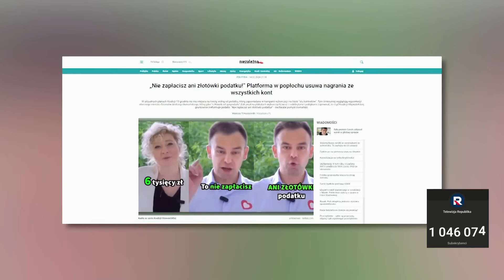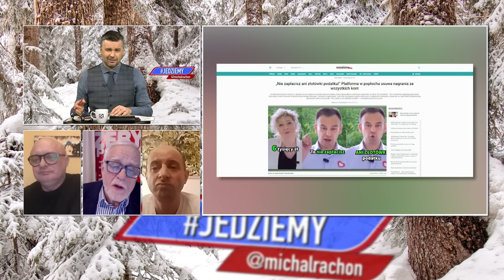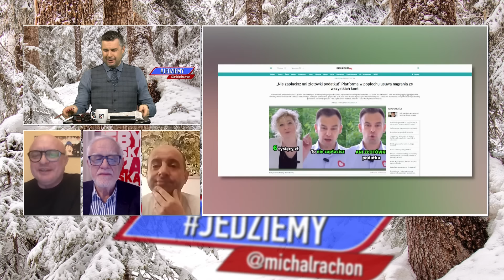Jedziemy | J. Pietrzak: Rządzący mają fałszywe teorie i źle oceniają sytuację | M. Rachoń